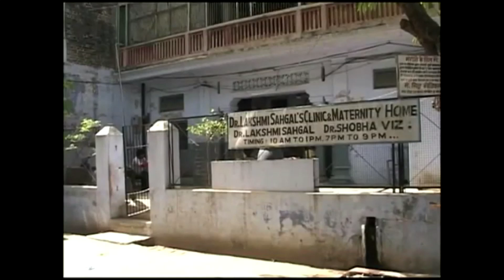captain lakshmi sehgal-life history | By Tejaanus Creations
in this video, we discussed the captain for Jhansi rani regiment Lakshmi Sehgal.
her parents are ammu and Subramanya Swaminathan. she studied her MBBS degree in Madras medical college.
soon after completion of her studies, she joined in freedom movement by Netaji Subhash Chandra bose.
she joined in Azad hind fouz which was started by Netaji.
besides as a member of Azad hind fouz she also served for many injured and poor people.
she married prem Sehgal and both actively participated in the national movement.
finally, she left her last breath at the age of 97.